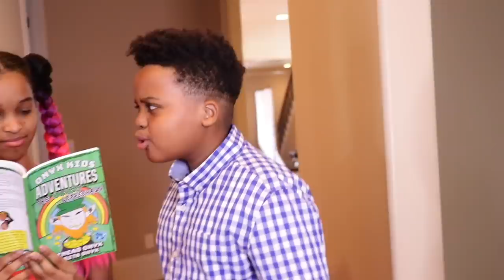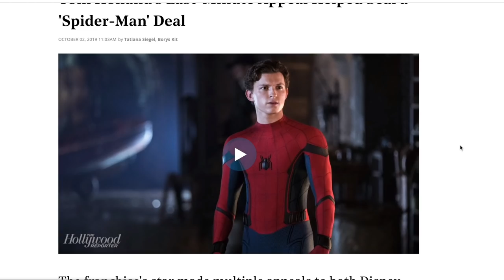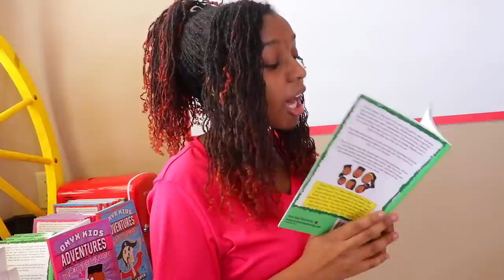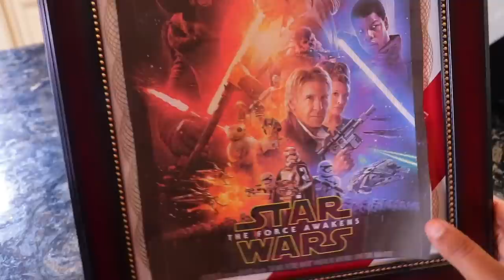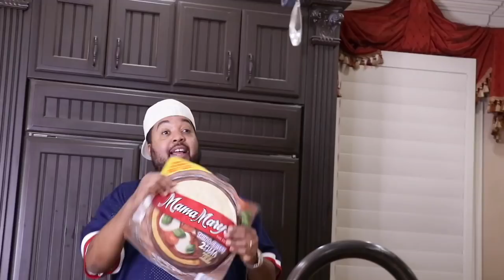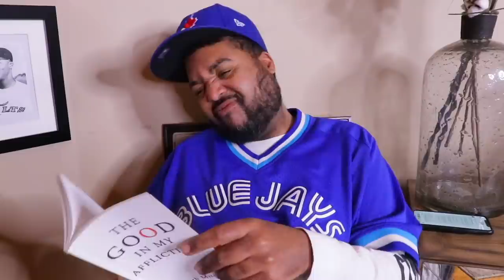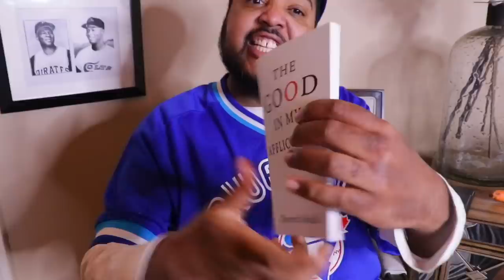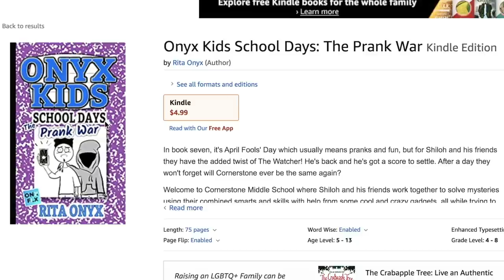Our Family TURNS INTO SPIDERS! - Onyx Family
In this special compilation watch each member of the Onyx Family turn into spiders! withme kids funny stayhome spiders #2020

▶︎Read our new Onyx Kids Adventures Book Series

Onyx Family is a fun channel where you get to experience the adventures of Shasha, Shiloh, Sinead, and Shalom as they let their imagination run wild. Onyx Kids has many adventures with characters, slimy situations, fun toys, giant candy, tasty food, and wacky friends. Join these crazy kids as they celebrate fun holidays like Christmas, Valentine’s Day, Halloween, and Thanksgiving.
Onyx Kids is a family of four children that love to have fun and adventure! We also try tasty foods from Japan, Russia, United Kingdom, Canada, Vietnam, Thailand, Brazil and more countries. We travel to cool places like Disneyworld, Disneyland, Legoland, Universal Studios, Hollywood Studios, Six Flags, and cruises to beautiful Caribbean beaches. We post funny videos on this channel every Sunday, Monday, Tuesday, Wednesday, Thursday, and Friday.